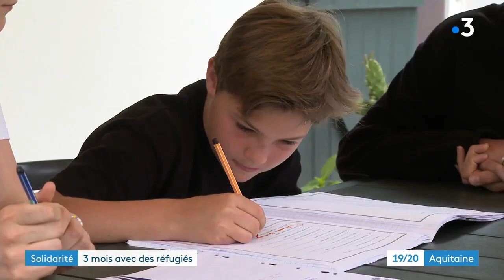Une famille de Bayonne accueille depuis 3 mois des réfugiés ukrainiens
6 ans après avoir été jeune fille au pair à Bayonne, Sabina, une ukrainienne, est revenue dans sa famille d'accueil pour fuir les combats de son pays. Elle y a été accueillie avec 4 membres de sa famille.
Un reportage d'Emmanuel Clerc Christian Etchegarray